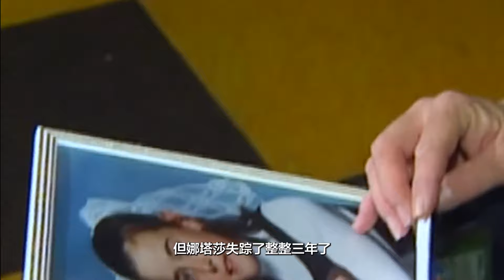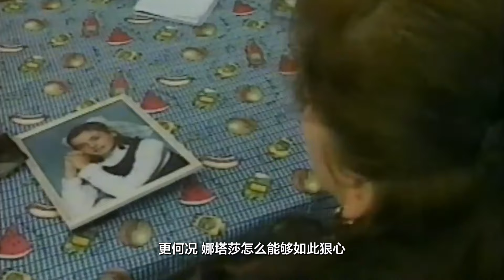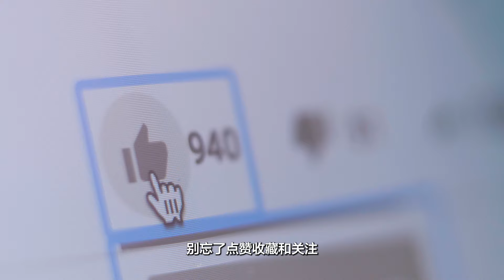【魔幻囚禁】女孩被官宣抛尸河中，5年后惊现男友家中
拿作品说话，值得关注